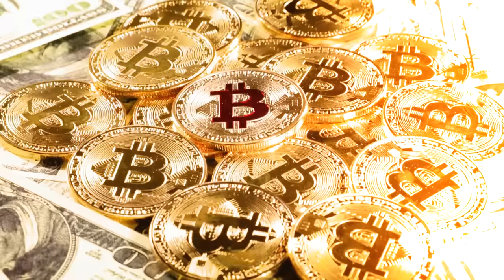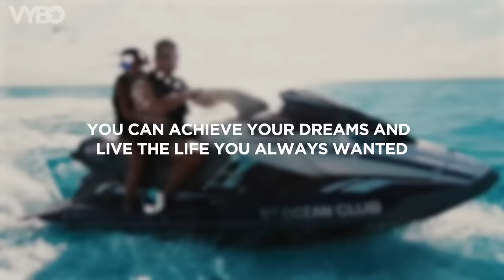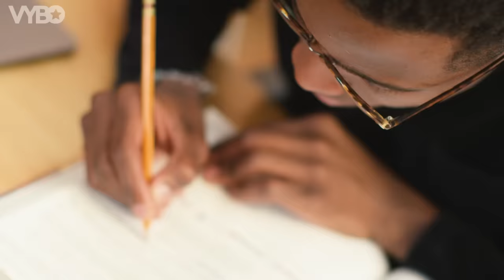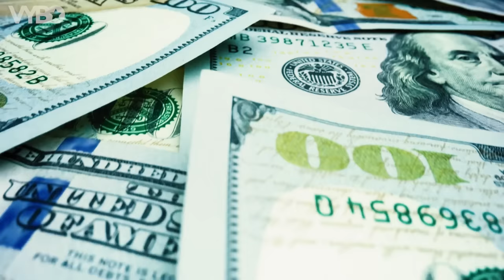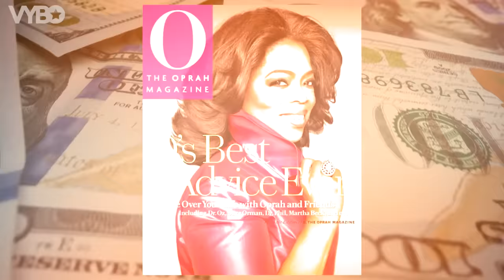The Power Of VISUALIZATION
WYZE PLANNER™ - The Ultimate Goal Setting Planner:

Visualization - the Jedi mind trick of the self-help world. With this simple technique, you can harness the power of your imagination to achieve your wildest dreams, conquer your fears, and overcome any obstacle that stands in your way.

Get ready to tap into your full potential, break free from your limiting beliefs and unleash the power of your mind in ways you never thought possible.

00:00 This Will Change Your Life
00:57 Limiting Beliefs
01:41 The B.P.A.R. Loop
03:26 The Science Of Visualization
05:06 How To Visualize
07:26 Tips
08:52 Success Stories

➜ 30 Days FREE Audible Trial